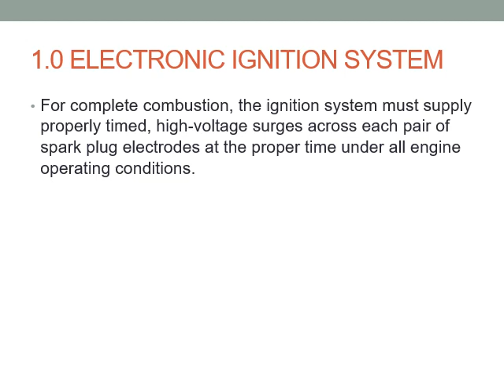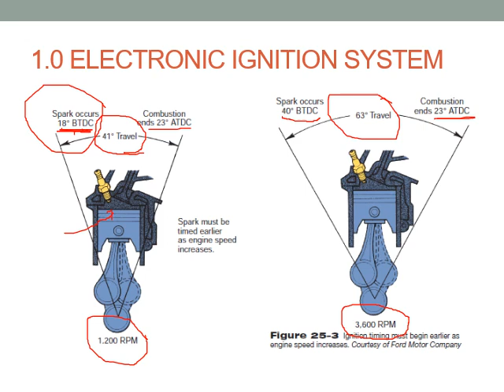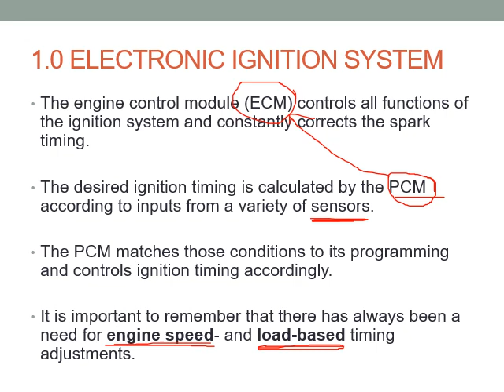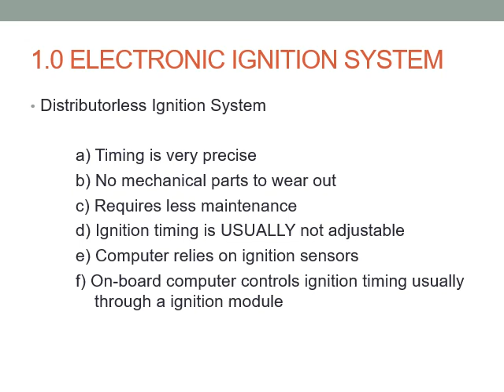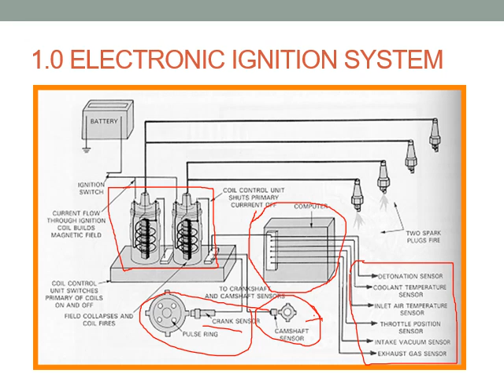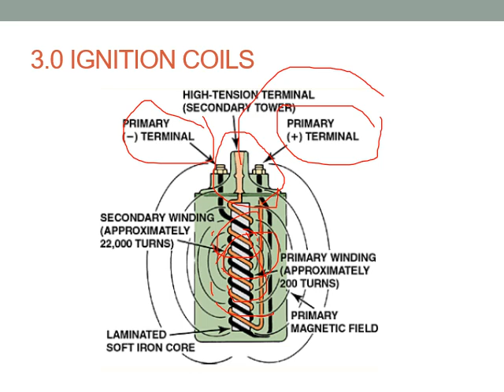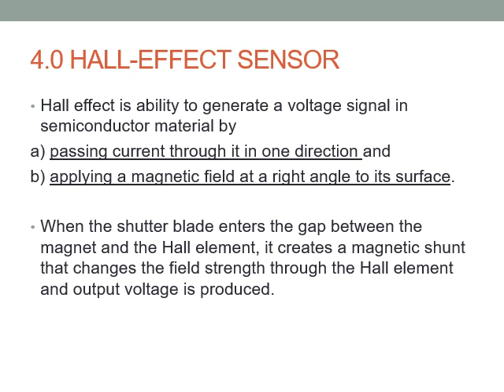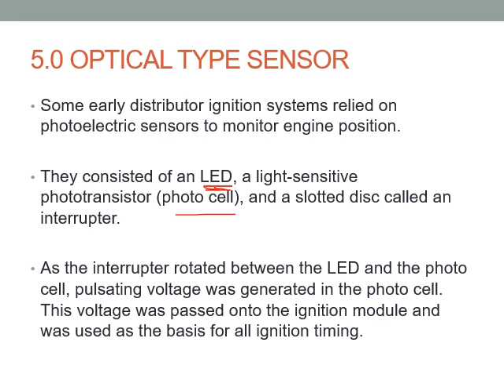Chapter 2.1 Electronic System